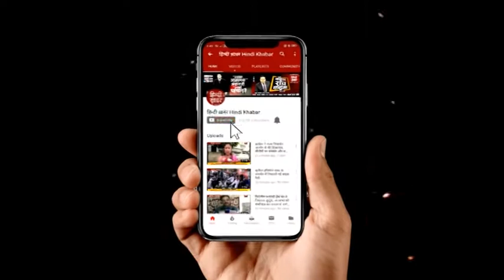रायबरेली बॉर्डर पर नहर में गिरा मिनी ट्रक, लापता बच्चों की गोताखोर कर रहे तलाश